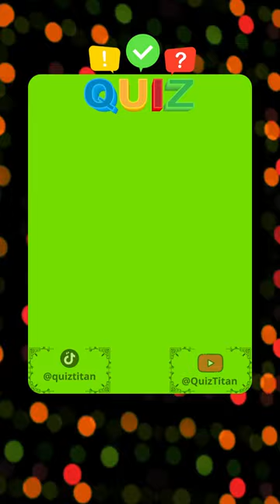Which animal is known as the king of the jungle?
In this captivating video, we invite you to embark on a thrilling safari adventure to discover the true "King of the Jungle" - the majestic lions of the African savanna.

Journey with us through the vast plains of Africa, as we explore the lives of these iconic big cats, known for their regal presence and powerful roars that echo across the wilderness.

Through breathtaking footage and expert insights, we'll showcase the social dynamics of lion prides - their tight-knit family structures, extraordinary hunting strategies, and the crucial role of the lionesses as skilled hunters.

Witness heartwarming scenes of lion cubs at play, learning essential survival skills under the watchful eye of their pride's dominant male, known as the "king" or "lion king."

Learn about the incredible adaptations that make lions apex predators, their exceptional speed, strength, and keen senses that enable them to thrive in their harsh and competitive habitat.

Join us in celebrating the conservation efforts aimed at protecting these magnificent creatures and preserving the delicate balance of the African ecosystem they call home.

Whether you're a wildlife enthusiast, an animal lover, or simply eager to experience the wonders of the African savanna, this video will leave you in awe of the grace and power of the "King of the Jungle" - the majestic lions.

Thank you for joining us on this enlightening journey into the lives of the lions, the true kings of the African savanna. See you in the video!